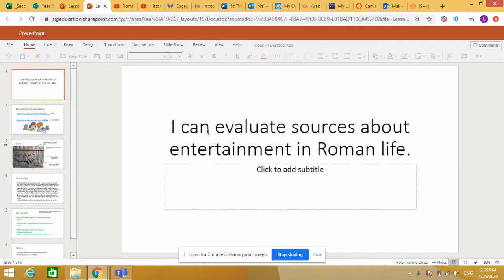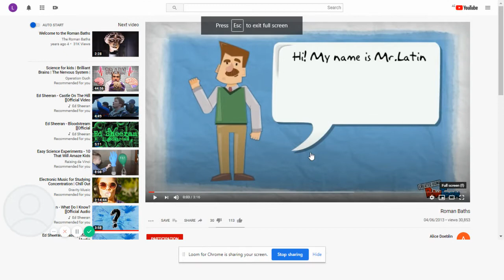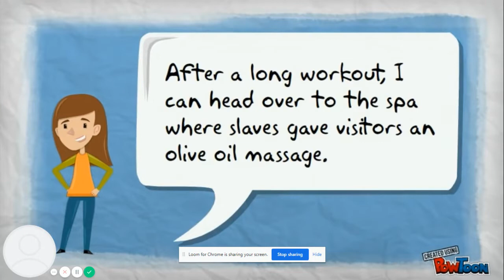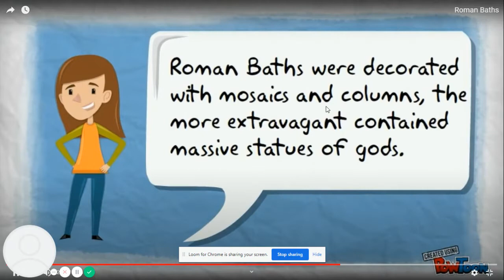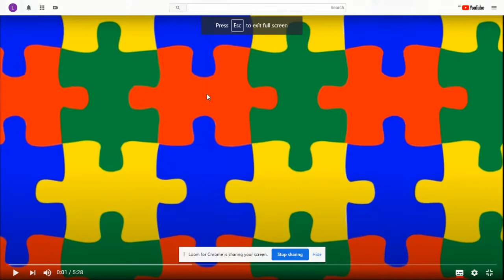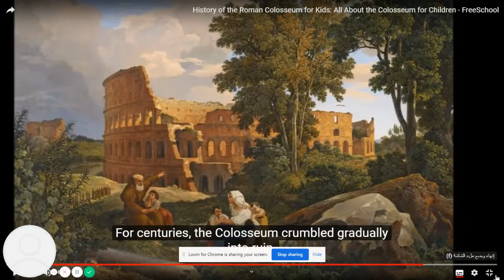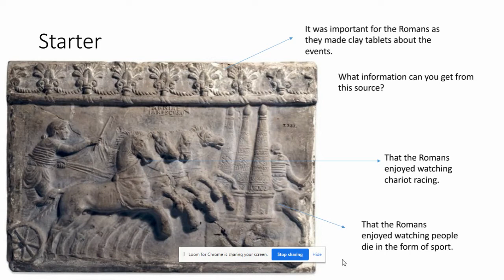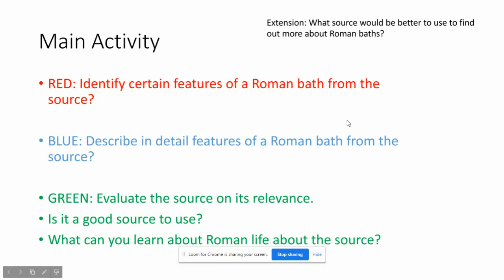History - The Roman Baths and Stadiums 5#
Did you know that Romans’ baths were nothing like the one we are familiar with nowadays ? Also, if you are a fan of sports and like to go to the stadium to see a game, isn’t it interesting to learn how the first stadiums looked like and for what purpose were they used ?
Isn’t particular to put both these topics together ?

Watch this video to learn more about the subject.

Thank you Luke McGrath 👨🏻‍🏫

 ➡️ If you liked our video, don’t forget to follow us and to put a little 👍
👇 Don't hesitate to share with us your favourite history time or anecdote👇

Extra content video used from :

Roman Baths source Alice Doeblin- using Pow Toon